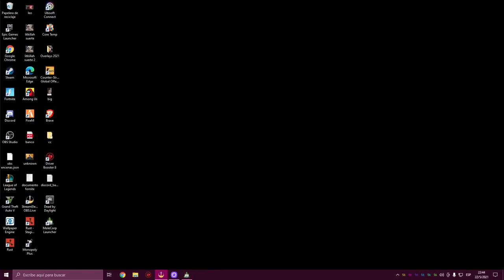LIT KILLAH EN GTA V ROLEPLAY | "MARBELLA VICE" 🌴 | DIA #20 (PARTE 5)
RECORDANDO LAS AVENTURAS DE PITT O' CORTO EN MARBELLA VICE!